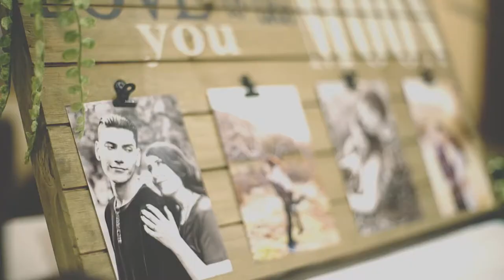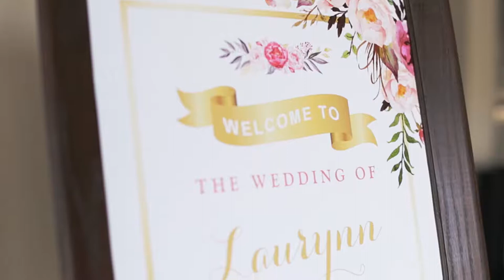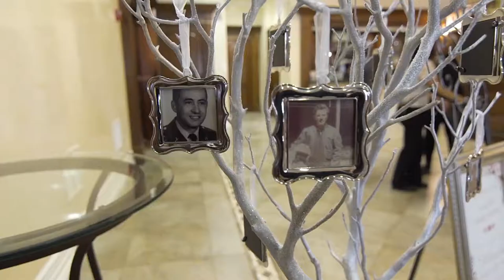A Wedding Story // Chris + Laurynn 2017 [WEDDING FILM]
A Wedding Story, Wedding Film